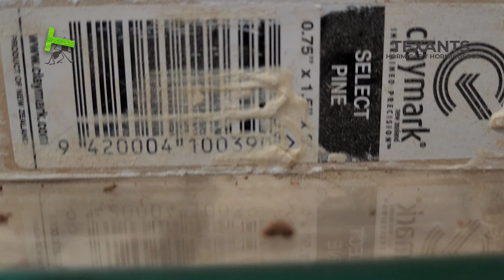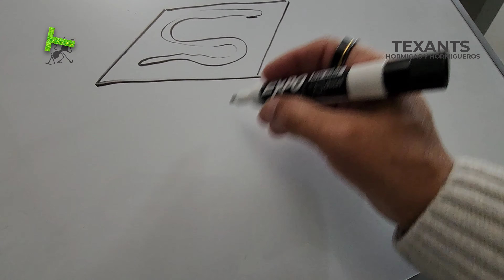🚩¿Como hacer un HORMIGUERO casero? Tutorial GUÍA definitiva (Hormiguero de madera y cerámico)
Hago un hormiguero con NUCLEOS de Arena y doble sistema de evaporacion VS hormiguero de MADERA de ROBLE para arboricolas.